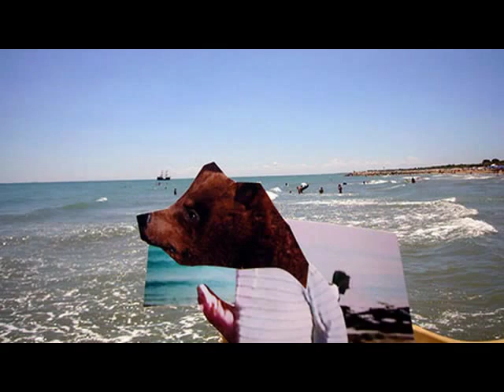Sergei Sviatchenko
Sergei Sviatchenko (*1952 en Járkov) es un artista ucraniano que vive en Dinamarca desde 1990. Tiene la educación de arquitecto y artista de la Academía de Arte y Arquitectura en Járkov de 1975, y en 1986 obtuvo el doctorado en la Escuela de Arquitectura de Kiev. El estilo de Sviatchenko es fácil de reconocer. Es una forma de expresionismo abstracto en el que cambia el motivo varias veces para hacer un motivo que pueda evocar ciertos sentimientos del espectador. Sviatchenko extiende constantemente su área de función experimentando con medios e instalaciones. El medio preferido de Sviatchenko es la pintura acrílica, pero también ha hecho instalaciones, arte de vídeo, foto y collages. A menudo ha hecho manipulaciones de fotos y paisajes donde la profundidad tiene más importancia que el mismo motivo. El collage era la razón del que una vez fue conocido en Ucrania. El arte abstracto no era bien visto en la Unión Soviética; ahí el arte debía servir como conservador del sistema político.

Desde medio de los años setenta hasta medio de los años 1980, Sviatchenko trabajó preferentemente con los collages, y desde medio de los años 1980 trabaja preferentemente con las pinturas. (Paintings & others: 159)

Sviatchenko tiene la inspiración para su arte del surrealismo y la arquitectura entre otras cosas. Gran maestros como Miguel Ángel y Le Corbusier han unido el arte con la arquitectura de una manera modélica del arte de Sviatchenko. El Padre de Sviatchenko, Evgenij Sviatchenko, catedrático de arquitectura y artista de acuarela, fue la inspiración más importante de Sviatchenko. Mostró al hijo el arte ruso de antes de la Revolución rusa de 1917, donde particularmente el color blanco era decisivo para la luz y el espacio en la pintura (Paintings and others: 160).